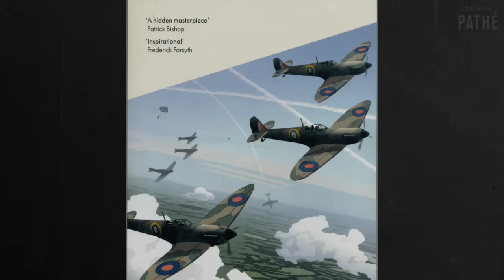Squadron Airborne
A trailer for Squadron Airborne, a novel about the Battle of Britain, by Elleston Trevor.